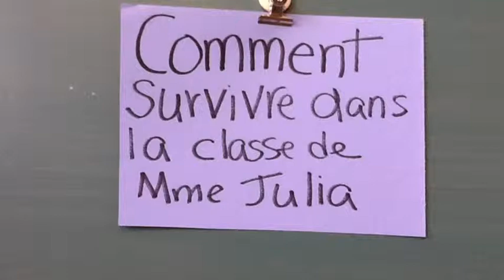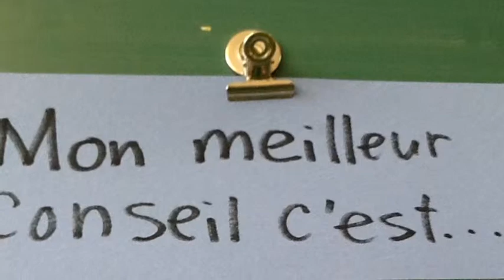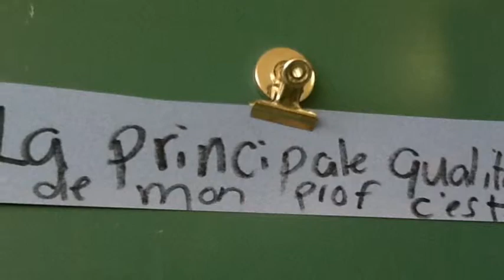Comment survive dans la classe de Mme Julia 2015